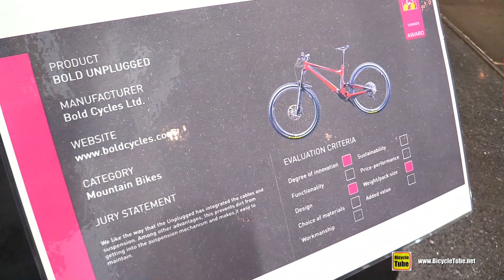2019 Bold Bicycles Unplugged Mountain Bike - Walkaround - 2018 Eurobike